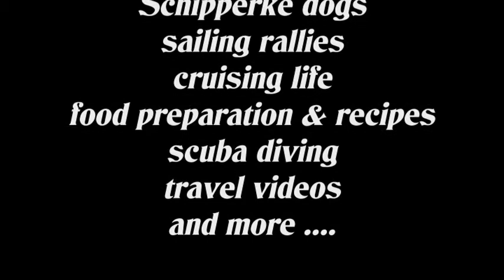DIY Emergency propulsion system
When the motor fails on a sailboat, everyone says “just use the wind and sail” But what do you do when no wind or light wind against you? Take a look at our emergency solution that uses a 15HP Yamaha for 120nm at 3.5 kts pushing a 46ft trimaran. Simple to set up. Filmed in April 2019.